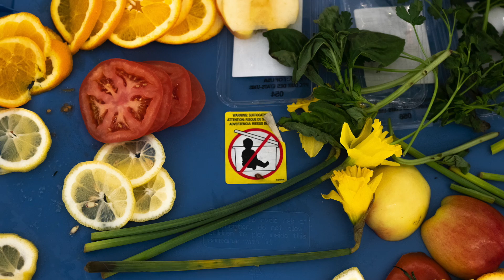Lumen Print Demonstration Cityscape Gallery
Opening Reception: Thursday, March 22, 7- 9 pm
CityScape Community ArtSpace335 Lonsdale, North VancouverNatural Alchemy contemplates the forces and cycles present that help shape our environment. The earth is ever-changing, and the work in this exhibition documents the intersection where natural materials meet, how they affect each other, and how they can challenge the viewer to contemplate time, form and the ephemeral. Presenting artists Katherine Duclos, Pierre Leichner, Edward Peck, and Phyllis Schwartz incorporate organic and plant-based materials, as well as natural processes to help shape the outcomes of their compositions. Through painting, printmaking, installation and photography this exhibition highlights the beauty, connectivity and impermanence of the biosphere and geosphere, helping us to understand how growth, decay, and geological processes play a vital role in shaping our environment.